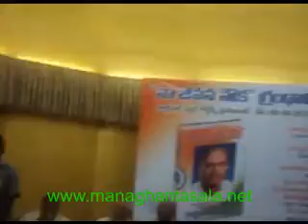Rosaiah Speech On Ghantasala